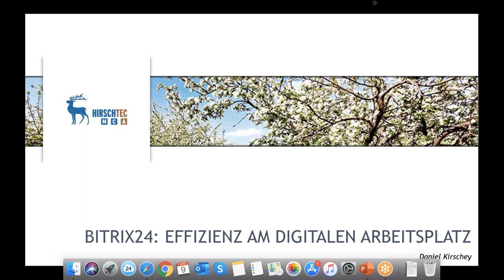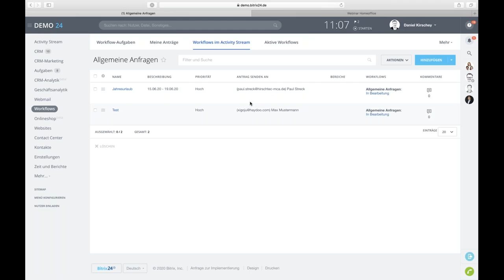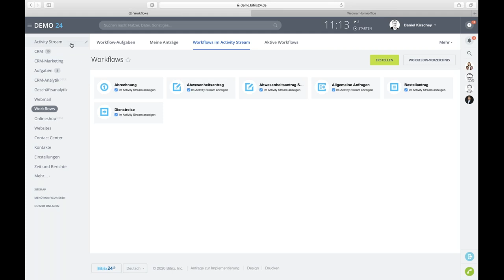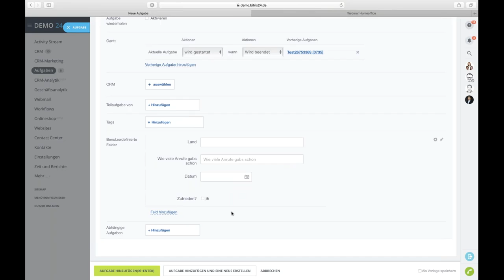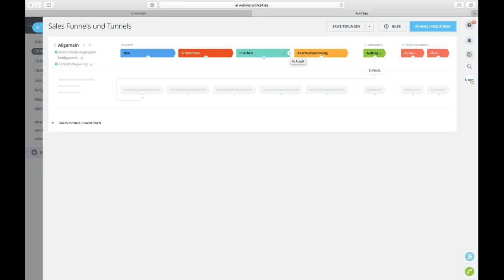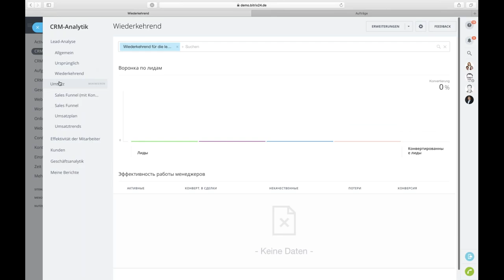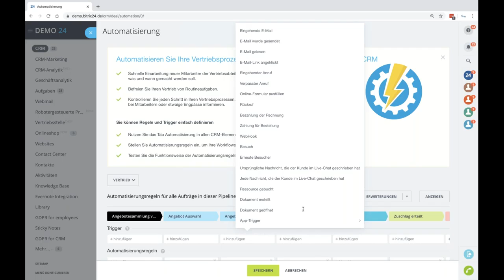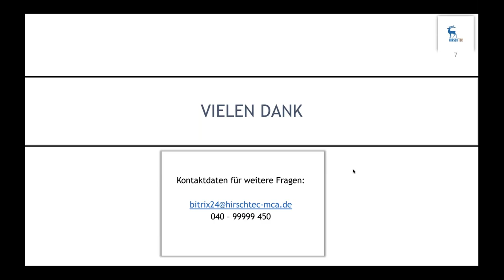Bitrix24 Effizienz am digitalen Arbeitsplatz (veraltet)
Hier bekommen Sie einen Überblick zu einigen Tools von Bitrix24, mit denen Sie ihre Effizienz steigern und nachverfolgen können. Erfahren Sie, wie Sie mit Bitrix24 die Effizienz am digitalen Arbeitsplatz erhöhen können.
Dieses Webinar wird von unserem Gold Partner HIRSCHTEC MCA GmbH vorgestellt!

00:00 - Einstieg
02:00 - Agenda
04:45 - Workflows
12:30 - Aufgaben
20:05 - CRM